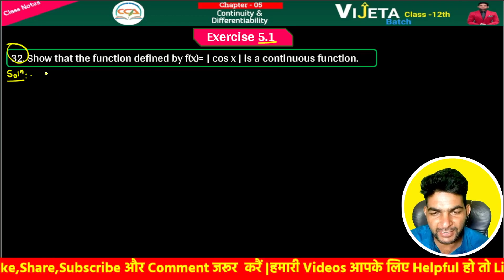Class 12 Ex 5.1 Q32 Math | Chapter 5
Class 12 Ex 5.1 Class 12 Ex 5.1 Q32 Math | Chapter 5 | Q32 Ex 5.1 Class 12 Math | Ex 5.1 Q32 Class 12 MathQ32 Math | Chapter 5 | Q32 Ex 5.1 Class 12 Math | Ex 5.1 Q32 Class 12 MathContinuity And Differentiability
Class 12 Math Continuity and Differentiability
Class - 12 Ex - 5.1 Q32 Math's (Continuity and Differentiability) NCERT CBSE
Ex 5.1 Q32 Class 12 Math (Continuity and Differentiability) | Q32 Ex 5.1 Class 12 Math |
Ex-5.1 Q-32 Class 12 (Continuity and Differentiability) NCERT Math
Class-12 Ex-5.1 Q-32 Continuity and Differentiability NCERT Math
Class 12th Ex-5.1 Q 32 Continuity and Differentiability Math's CBSE NCERT
Ex 5.1 Q32 Chapter 5 Continuity and Differentiability Class 12 Math's Ncert
Class 12th Ex-5.1 Q32 Continuity and Differentiability Math's CBSE NCERT
Class 12 Math's Ex 5.1 q32 Chapter 5 Continuity and Differentiability
Class 12 Math's Chapter 5 Exercise 5.1 (Q32) Class 12 Continuity and Differentiability
Chapter 5 Ex 5.1 q32 Continuity and Differentiability Class 12 (NCERT MATHS)
Class 12 Math's Chapter 5 (Continuity and Differentiability) Exercise 5.1 Q32
○class 12 ncert solution of math chapter5 Continuity and Differentiability